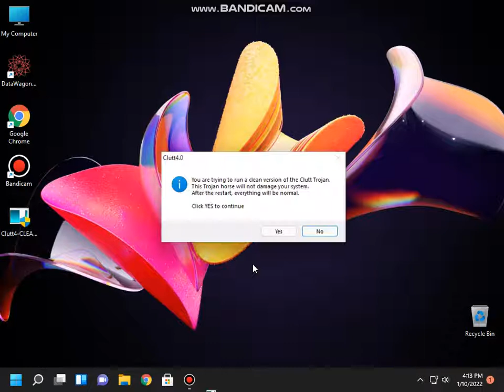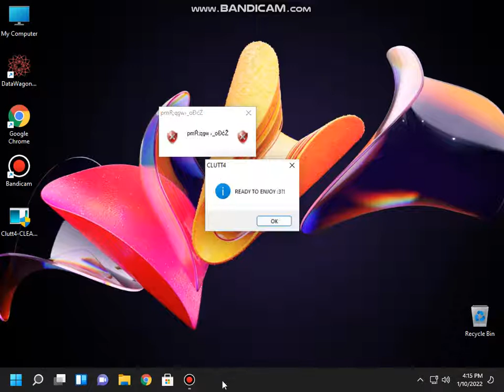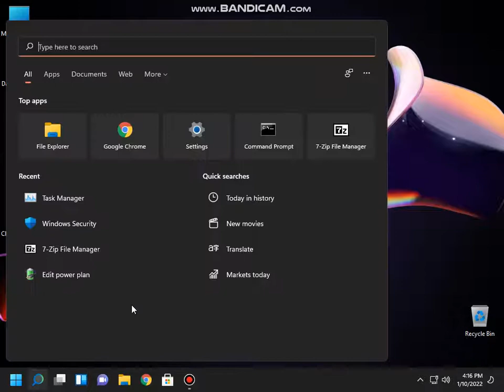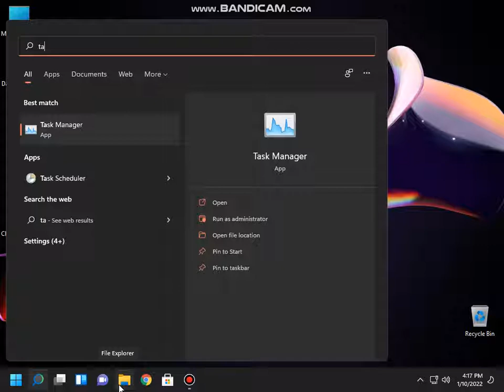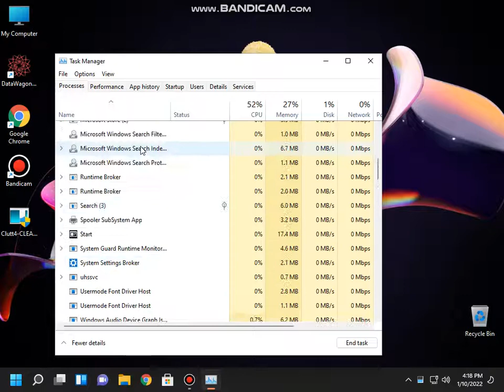testing clutt4 clean on windows 11 vm collabvm (vm6)